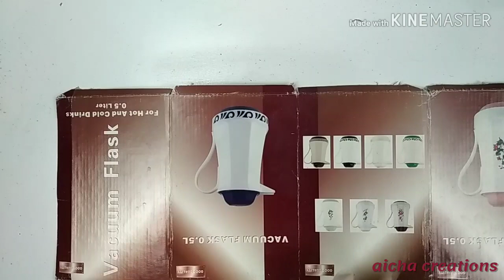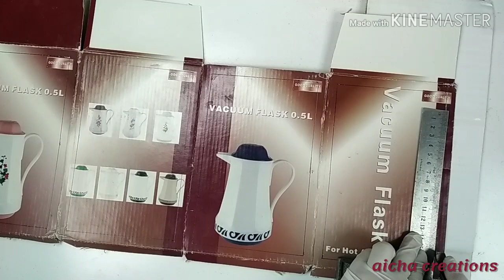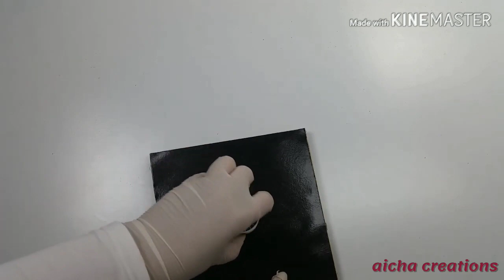طريقة صنع أباجورة سهلة من اشياء موجودة في كل بيت | DIY Crafts : Night Lamp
DIY-lamp shades-أعمال يدوية-طريقة أباجوره سهله من خامات فى المنزل-ج1
DIY : How To Make Night Lamp With Paper And Cardboard | Room Decor

اعادة تدوير رول ورق الحمام / إعادة تدوير الكرتون / اعمال يدوية / أشغال يدوية / اصنعها بنفسك / خامات موجوة في المنزل / طريقة سهلة, بسيطة و غير مكلفة / recycle cardboard / recycle towel rolls / recycling toilet paper rolls / night lamp / lamp shades / diy / recycled crafts